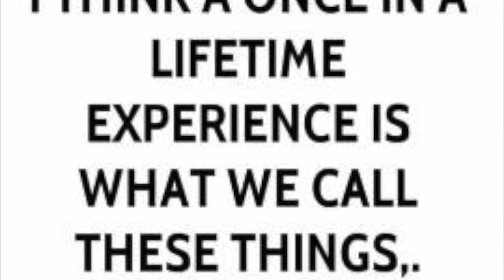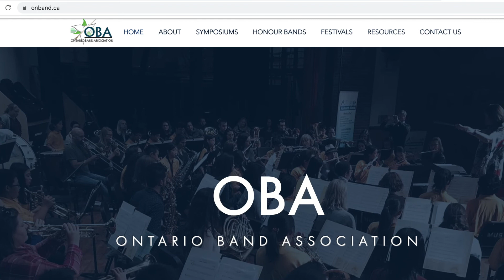OBA Sound Travels Honour Bands of Ontario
The Ontario Band Association (OBA) presents, Sound Travels: Honour Bands of Ontario! The Ontario Provincial Honour Band, Western Intermediate Honour Band, Laurier Elementary Honour Band, and the Eastern Ontario Elementary Honour Band are joining forces to bring you an honour band experience like you've never seen before!  Highlights include:

Three honour band levels: elementary (gr. 7/8), intermediate (gr. 9/10) and senior (gr. 11/12).

Three amazing sessions with top musicians, conductors, and composers.
And a virtual band video of YOU performing with students from all over Ontario - including a world premiere by Ryan Meeboer!

On the mornings of April 17th, 24th, and May 1, 2021, students from across the province are invited to join us in one of these online honour bands, with no audition necessary!